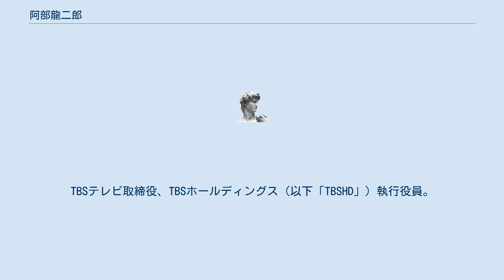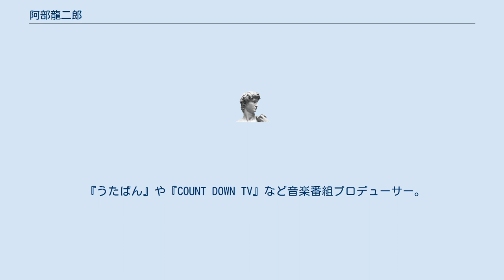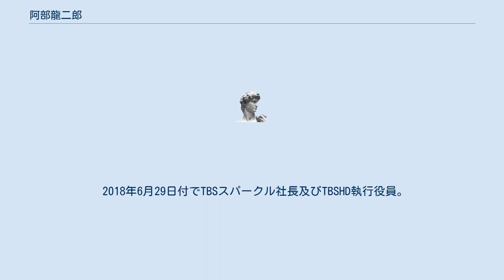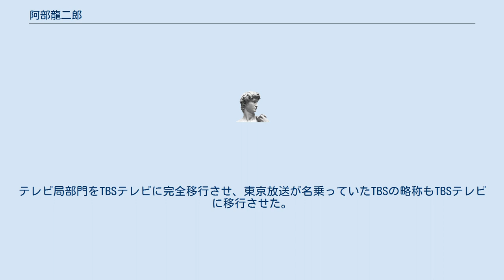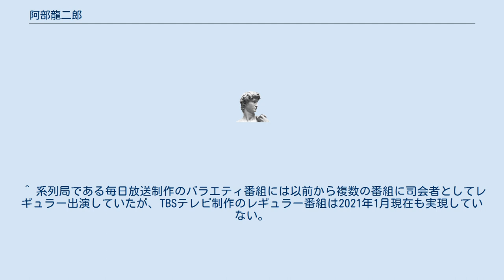阿部龍二郎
阿部 龍二郎（あべ りゅうじろう、1964年5月11日 - ）は、日本のテレビプロデューサー。
TBSテレビ取締役、TBSホールディングス（以下「TBSHD」）執行役員。
 過去にTBSテレビのプロデューサー、チーフプロデューサー、制作局制作センターバラエティ制作部次長（旧TBSエンタテインメント⇒制作3部）、編成局担当部長、編成制作本部編成制作局バラエティー制作センター2部長、制作局バラエティー制作部長、制作局制作1部長、経営企画室長、TBSHDグループ経営企画局長、TBSビジョン代表取締役社長、TBSスパークル代表取締役社長を歴任した。
 藤沢市立鵠沼中学校、慶應義塾大学卒。
卒業後、当時の東京放送（TBS）に入社。
 テレビ部門に配属され、人気音楽番組『ザ・ベストテン』でプロデューサーだった山田修爾の部下的な存在でアシスタントディレクターとして活動。
 『うたばん』や『COUNT DOWN TV』など音楽番組プロデューサー。
石橋貴明やSMAP（特に同郷である中居正広）などとも関係が深い。
また、同局のアナウンサーである安住紳一郎を積極的に起用している。
 2008年5月編成局担当部長に異動。
この為5月2日〜28日までは阿部の番組は大木真太郎、中鉢功、帯純也プロデューサーらに、5月29日以降は小谷和彦、中鉢功チーフプロデューサーらに引き継がれた。
 2009年9月からは、制作局バラエティー制作センター2部長に異動。
2010年5月13日からは、編成制作局バラエティー制作センター2部長に。
2012年4月1日からは、制作局バラエティー制作部長に。
 2016年4月1日付でTBSHD経営企画局長、TBSテレビ経営企画室長。
 2017年6月20日付でTBSビジョン社長。
 2018年6月29日付でTBSスパークル社長及びTBSHD執行役員。
 2020年6月26日付でTBSテレビに出戻り現職。
 作家阿部昭の二男に当たり、昭もラジオ東京→TBSに勤務していた（1959年 - 1971年）。
 フジテレビ系バラエティー番組『笑っていいとも!』のトークコーナー・テレフォンショッキングに安住紳一郎アナがゲスト出演した際、以前担当した番組「ぴったんこカン・カン」のキャラクターのきぐるみを着て登場し、司会のタモリに対して「手前どもの局（TBS）でもレギュラー番組をお願いします」などと発言した。
 阿部が担当する番組は生放送及びごく一部の収録番組を除きすべて非ハイビジョン（画角4:3、SD制作）番組である。
 TBSテレビ編成制作本部制作局制作センターバラエティ制作部（旧制作三部）では必ず何かの班に所属し、番組を作る。
阿部龍二郎が率いる「阿部班」は制作局の枠・垣根を超えて局内随一の勢力を誇る。
 ^ 2001年にラジオ局部門をTBSラジオ&コミュニケーションズへ分離。
2009年には持株会社化に伴い東京放送ホールディングス（TBSHD）に変更。
テレビ局部門をTBSテレビに完全移行させ、東京放送が名乗っていたTBSの略称もTBSテレビに移行させた。
 ^ 系列局である毎日放送制作のバラエティ番組には以前から複数の番組に司会者としてレギュラー出演していたが、TBSテレビ制作のレギュラー番組は2021年1月現在も実現していない。
ただ、前述の中居正広もレギュラー出演していた連続ドラマ日曜劇場『ATARU』にはタモリも最終話（2012年6月24日放送）でゲスト出演をした。